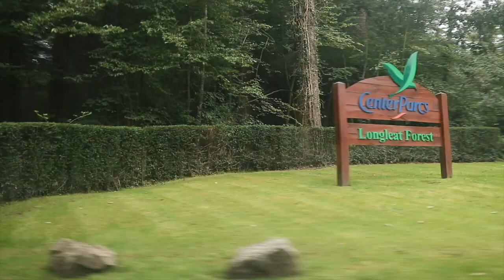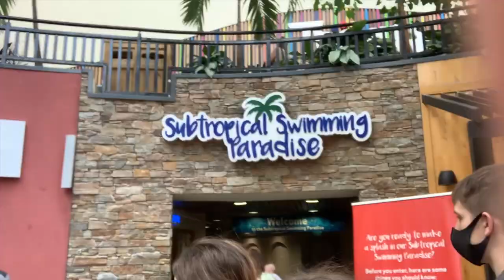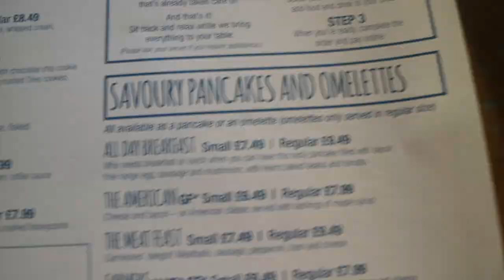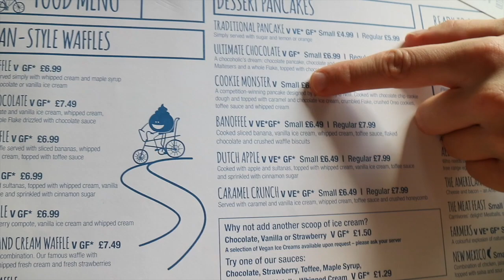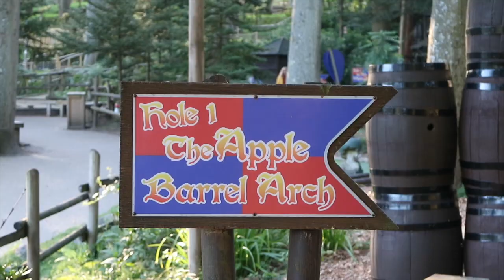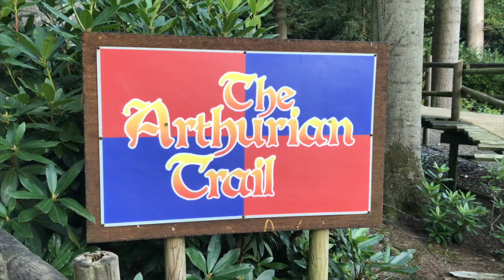CENTER PARCS LONGLEAT FOREST & NEW COVID RESTRICTIONS | FULL VLOG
Ahhh welcome to our first holiday in 2020! This was a spontaneous trip away to Center Parcs which we desperately needed after a crazy year we've had so far, it was just lovely to spend a few nights away exploring and making new memories together after being apart for months. It was my brothers Birthday and as we missed out on our big trip to America, we had to celebrate it by adventuring at home.

Travel montage will be uploaded soon.. as I know you love them just as much as I do :)

I am 23 years old, I create lookbooks and hauls mainly on my channel but LOVE to switch things up regularly. I dont keep a schedule because my life is very spontaneous, Im always late to any party so its just not ideal for me. But I hope you stick around and enjoy my content.